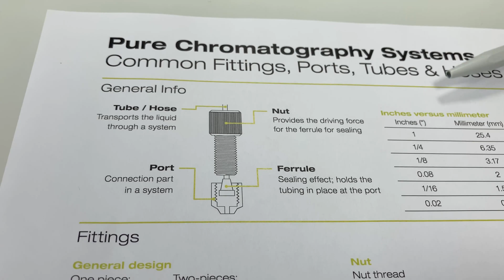Fittings and Co: Small but oh oh.. BUCHI Pure Facts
New BUCHI Pure Facts Vlog about Chromatography Fittings.